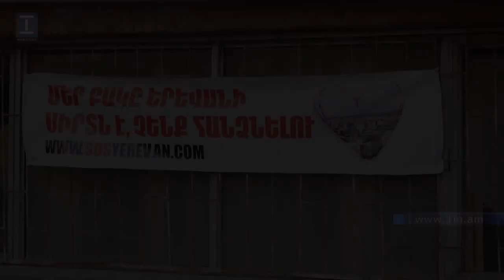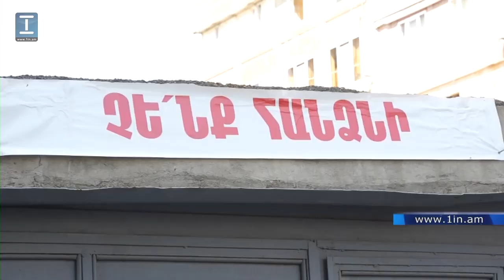Սայաթ Նովա 10,12 շենքերի բնակիչները կրկին բողոքում են